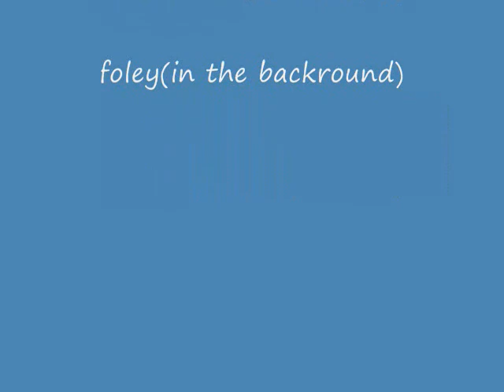Magic Pumpkin Seeds!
When you eat MAGIC pumpkin seeds you turn into a horse!